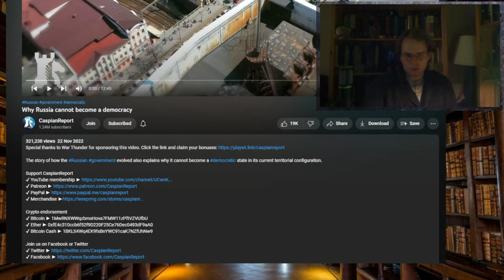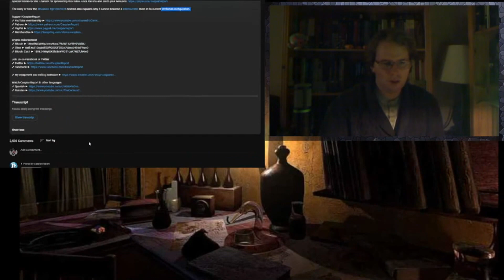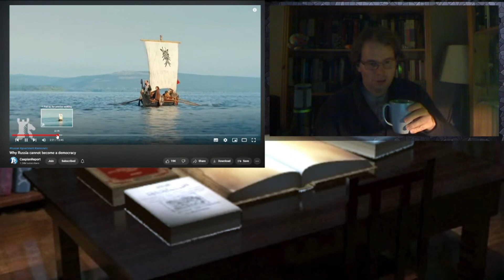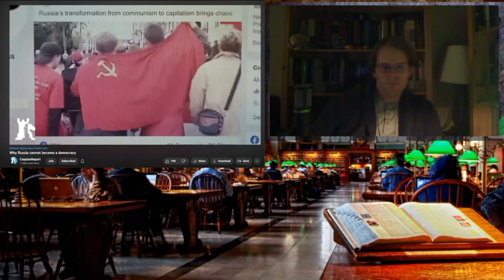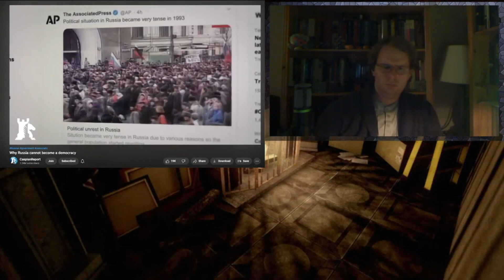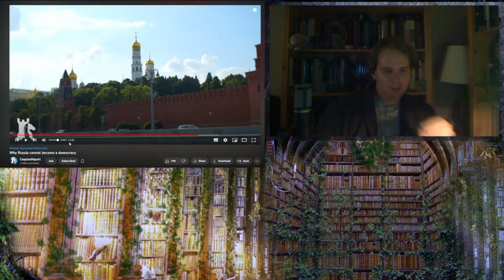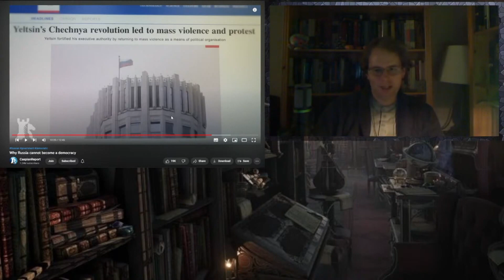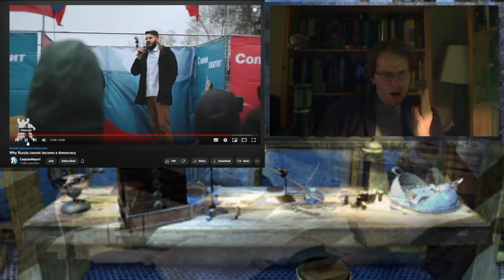Caspian Report Reverts To Crude Geographic Determinism